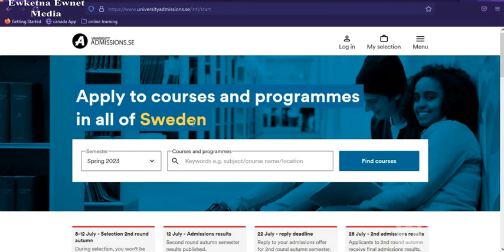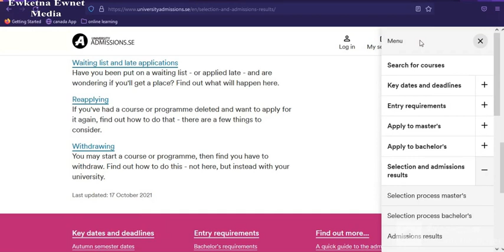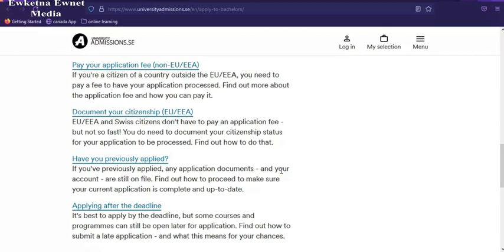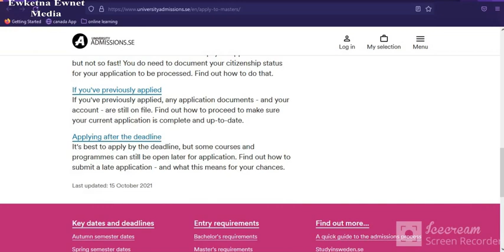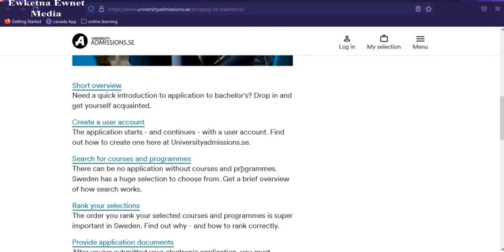Swedish Scholarship for International Student, Sweden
There are several steps and decisions that are made during the processing of your admissions application.